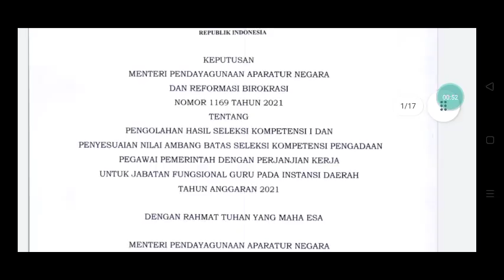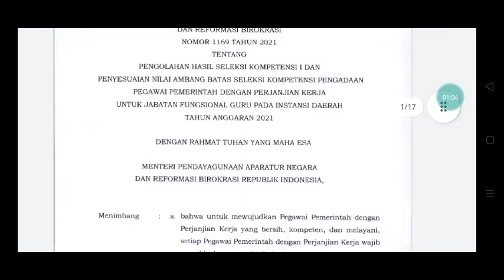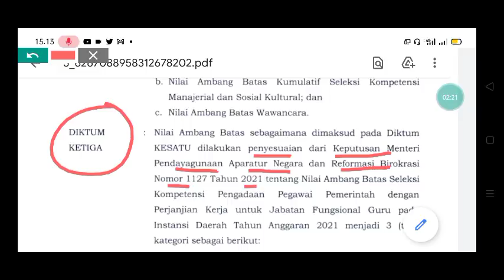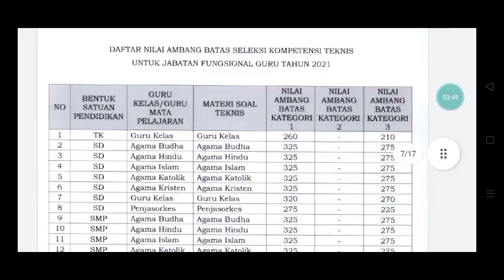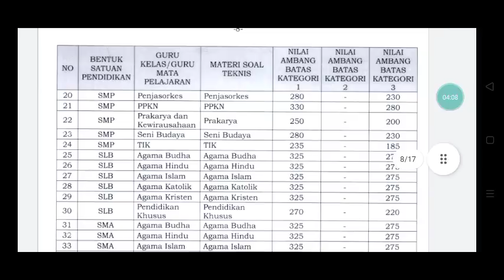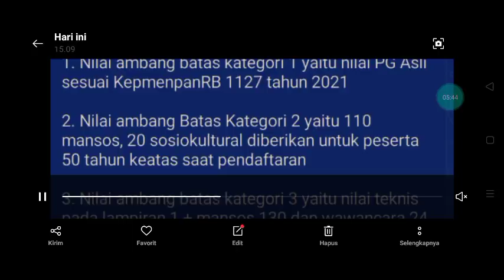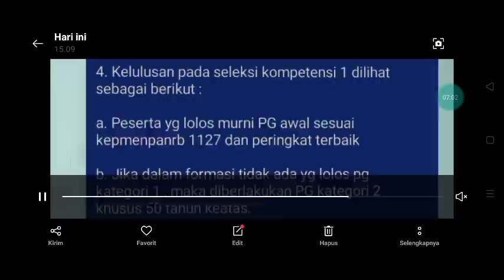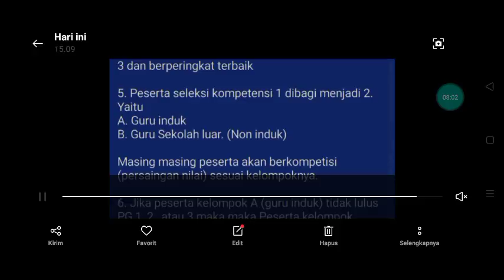KABAR GEMBIRA TERBARU !! NILAI AMBANH BATAS PENYESUAIAN TERBARU PPPK GURU